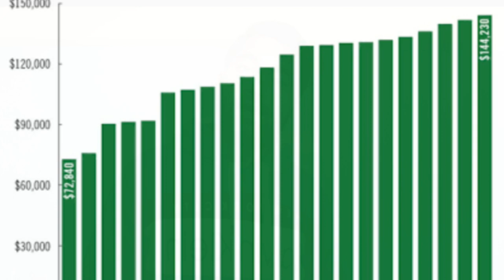How to become a lawyer/advocate ? career ,Salary,Future,Growth | 2020 demanding job? must watch.♤●☆♧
Hi Friends .
Maine is video me btaya h advocates ki job ke bare me ki inka future career scope kitna hota h i hope aapko video acha ..please like ,share and subscribe ,,,thanks...

Thanks.

your query